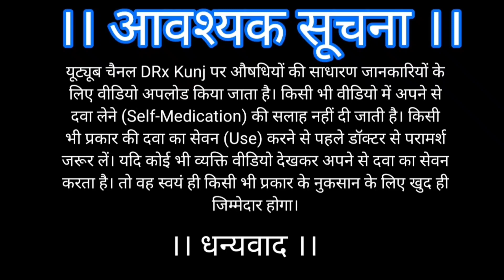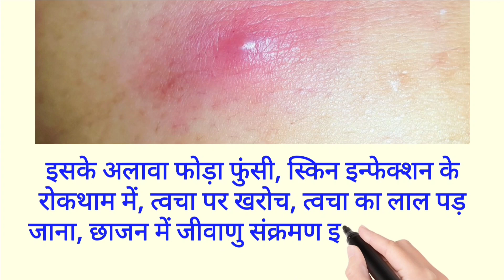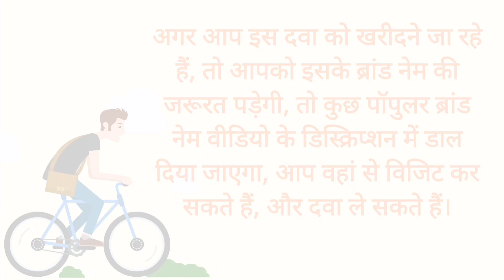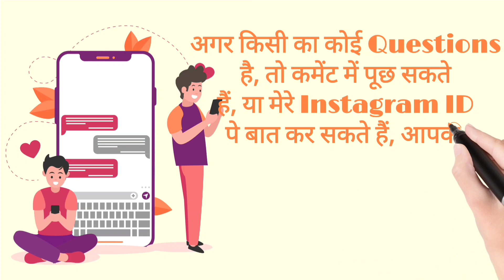T Bact Ointment |T Bact Cream |T Bact Ointment Uses In Hindi |Mupirocin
T bact ointment | Bactroban ointment | Mupirocin ointment uses, side effects, how to apply

T Bact Ointment | T Bact Cream | T Bact Ointment Uses In Hindi | T Bact Cream Uses in Hindi

नमस्कार दोस्तों मैं DRx Deepak Kumar आपके अपने यूट्यूब चैनल Drxkunj पे आपका स्वागत करता हूं।

आज हम लोग Mupirocin के बारे में जानेंगे,
Mupirocin क्या है। क्यों यूज़ किया जाता है,
इसका बॉडी में प्रभाव कितने समय तक रहता है, Mupirocin के यूज में किन-किन सावधानियों का ध्यान रखना चाहिए,
और इसके साइड इफेक्ट क्या क्या है,
तो आइए शुरू करते हैं -

|| Mupirocin कंबीनेशन के कुछ पॉपुलर ब्रांड नेम ||

1. T- BACT
2. BACTROABAN
3. MUFECR
4. MU-OINTMENT
5. MUPIRAX
6. SUPIROCIN
7. SUPIROCIN-B PLUS

यह रहे कुछ ब्रांड नेमस जो आपको मेडिकल स्टोर में मिल जाएंगे,

अगर आपके मन में कोई भी डाऊट या सवाल है तो आप हमसे इंस्टाग्राम पर बात कर सकते हैं, इंस्टग्राम पर फॉलो करने के लिए इस लिंक पर क्लिक कीजिए ( to follow us on instagram )

Highlights-

Mupirocin is an antibiotic and belongs to carboxylic acid class. Mupirocin is available in as mupirocin cream and mupirocin ointment. Mupirocin cream strength is 2%w/w.
Mupirocin ointment brand name are
1. T bact ointment
2. Batroban ointment
3. Mupi oinrment
4. Mupibest ointment
Mupirocin ointment uses
1. Impetigo (staph)
2. Folliculitis
3. Boil
4. Open wound
5. Post-operative
6. Old wound
7. MRSA etc…
We also discuss mupirocin ointment
1. Classification
2. Strength
3. Packing
4. Price
5. Uses in detail
6. Side effects
7. How to apply